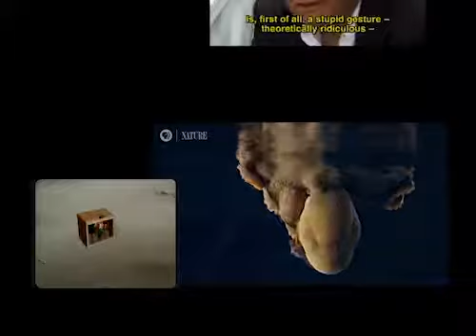The humanimal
Trailer for a semester